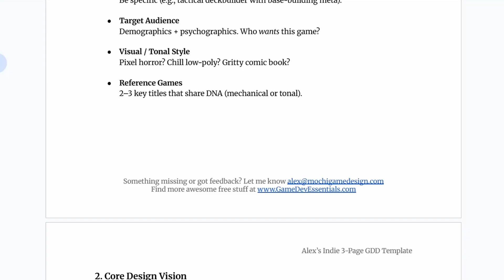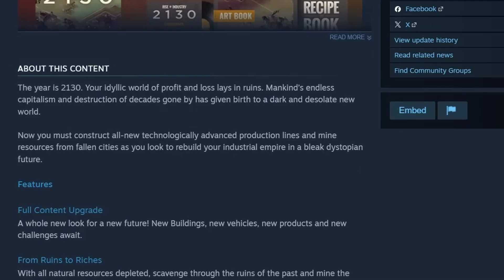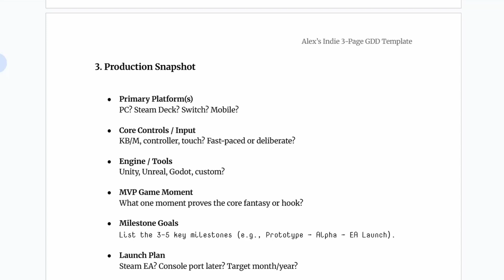EVERYTHING You Need to Know To Design Your Game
In this video, I break down everything you need to know in order to design your first game, using the example of how to design a management game.